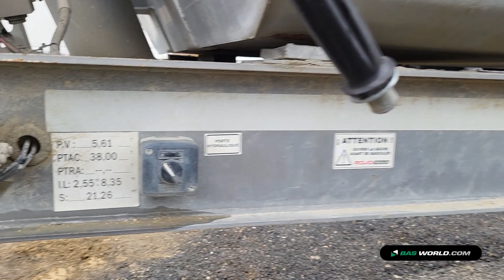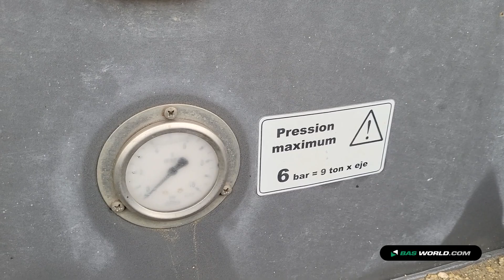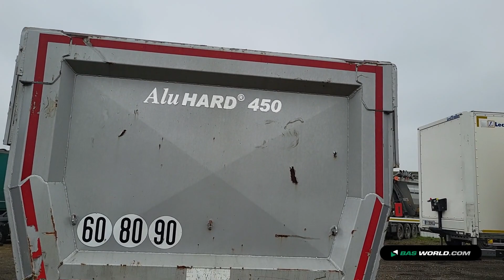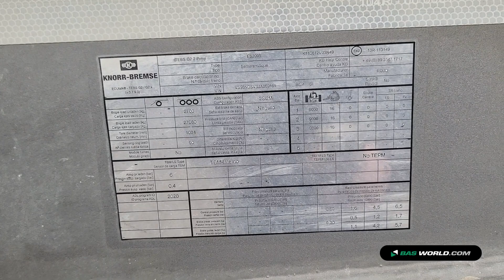70201875 Rojo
Rojo